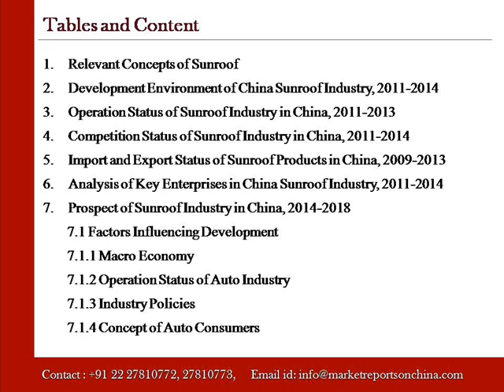Research Report on China Sunroof Industry, 2014-2018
Sunroof, as a practical auto accessory for ventilation and interior lighting, is an important consideration for consumers when buying a car. Sunroof is born with vehicles, which once symbolized limousine and luxurious auto configuration. Nowadays many low-price cars are equipped with sunroof due to its popularization.